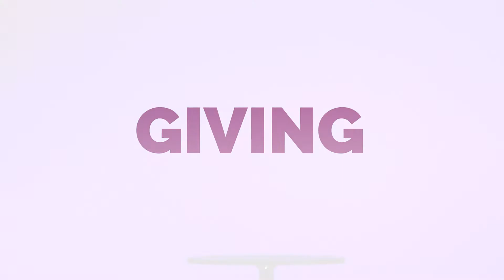Hempstead Informer 9-26-21